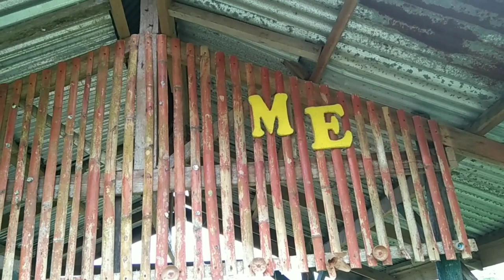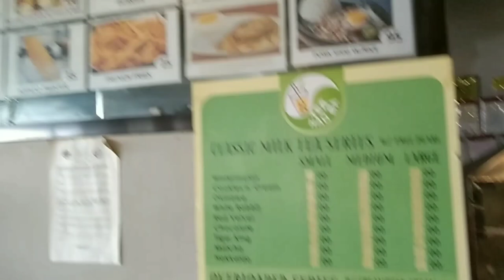Celebrate 1k Subscribers With $3 Lunch in The Philippines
hello everyone
a small celebration for a big thing happened to this channel
to have my 1, 000. More amazing people this is the blessings that I want to thank God!
 i truly grateful and appreciate that
to all of you from @MaeFilipinavlog   thank you so very much
God will bless you all ❤️